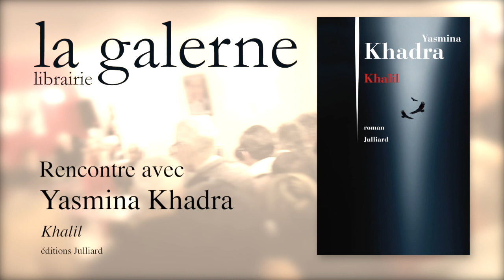Rencontre avec Yasmina Khadra à la librairie la Galerne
Rencontre avec Yasmina Khadra à la librairie la Galerne, pour la parution de "Khalil".